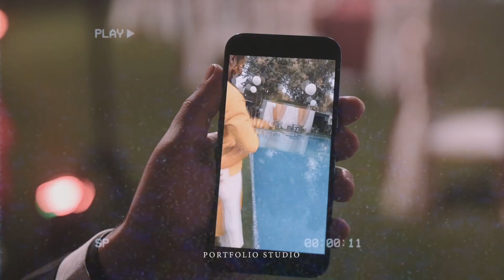VISHICA Wedding Trailer | Best Wedding Video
Videographer, Editor, and Planner - Portfolio Studio